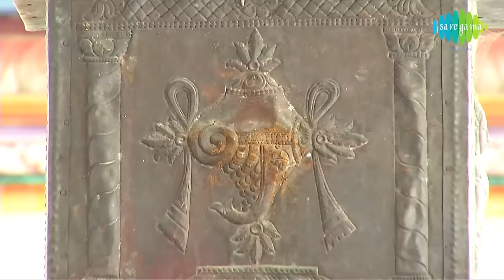Rama Rama Rama Endre | HD Tamil Devotional Video | Sulamangalam Sisters | Lord Rama Songs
சூலமங்கலம் சகோதரிகள் பாடிய 'ராம ராம ராம என்றே' என்ற ராம பக்தி பாடல்.

The King of Ayodhya, Rama, reincarnation of Lord Vishnu, Hero of the Hindu epic Ramayana, is a legend among all Gods.

Saregama Presents the very special Lord Ram song Rama Rama Rama Endre Sung by Sulamangalam Sisters.

Song: Rama Rama Rama Endre
Singer: Sulamangalam Sisters
Lyrics: Thenkatchi Bharathisamy
Album: Thirupparangundrathil Sulamangalam Sisters